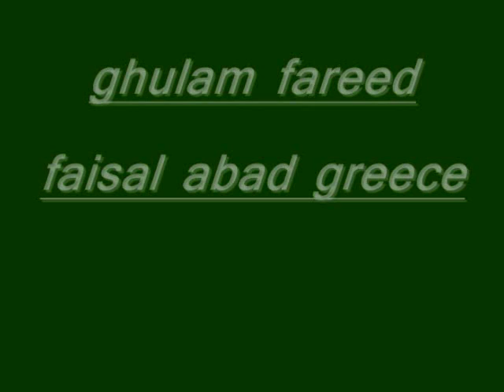abdul ghaffar athen greece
ghulam fareed